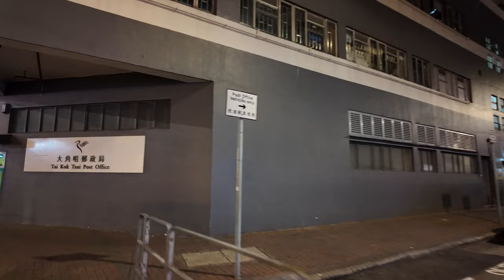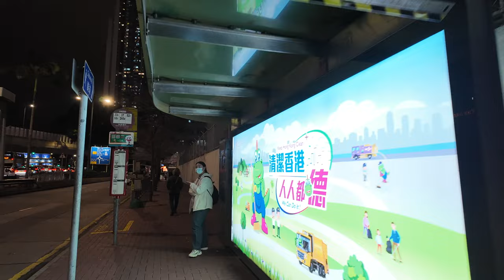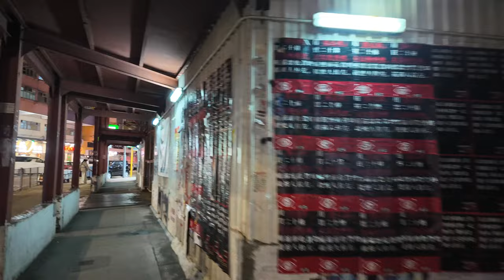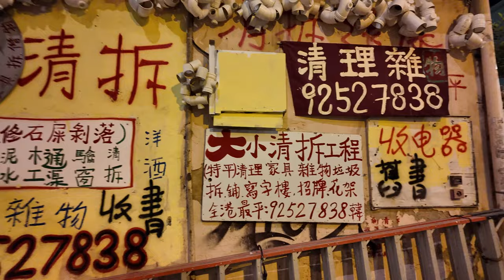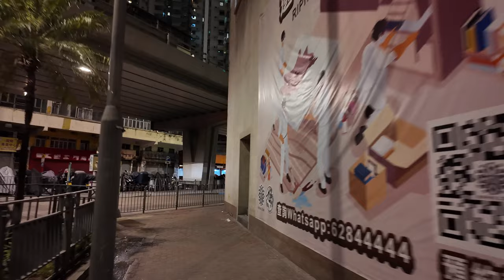第4步，行呢度 (4th walk in Hong Kong) 4K